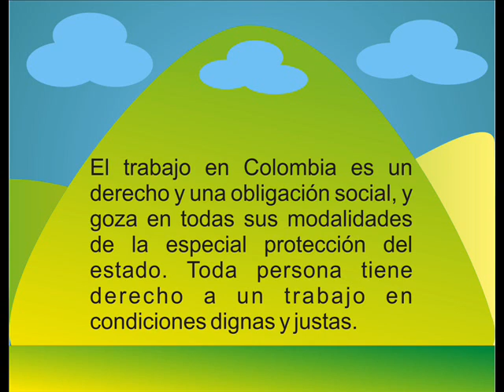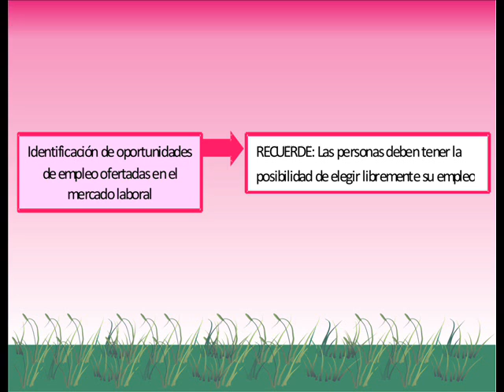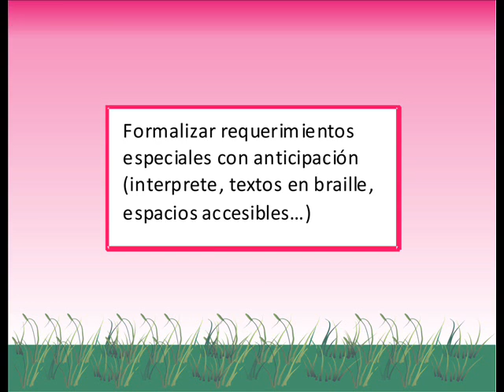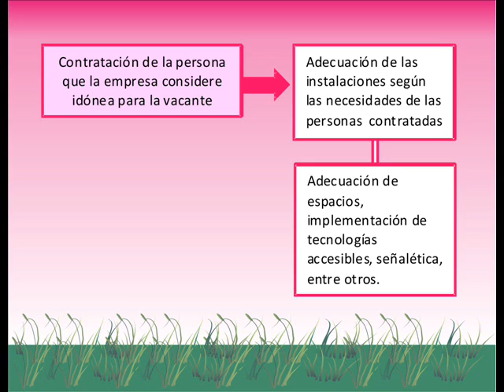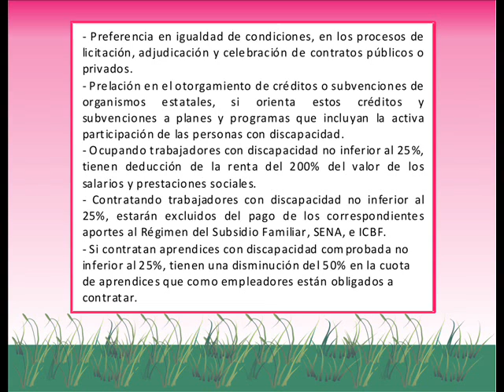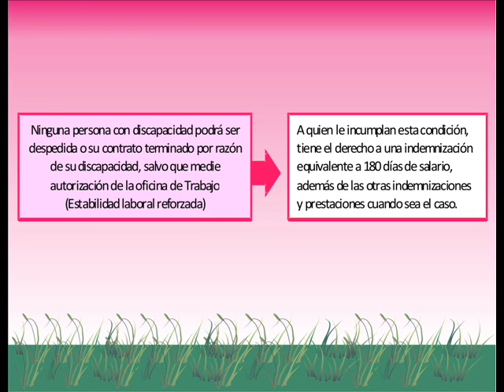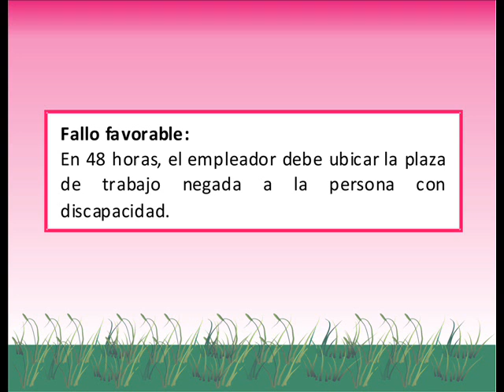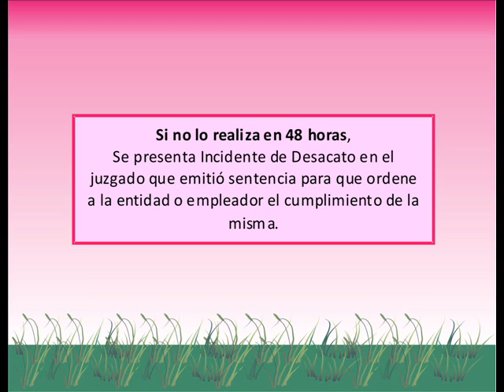Derecho al Trabajo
"Ruta de Orientación integral de derechos para las personas con discapacidad en Colombia"
Licenciatura Educación Especial
Facultad de Educación- Universidad de Antioquia